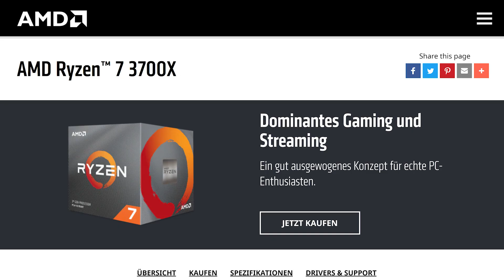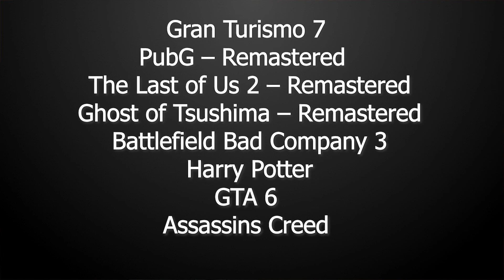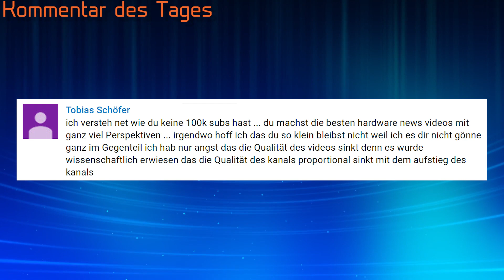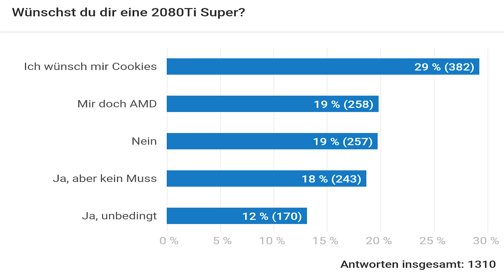Sony PS5 kostet 800 Euro? - Erste Launchtitel der Playstation5 gesichtet | DasMonty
Hier gibt es günstige Spielekeys für die PS4:*

Meine PC-Hardware findet ihr weiter unten ;)

Meine PC-Hardware:
Gehäuse*
Mainboard*
SSDs*
CPU-Kühler*
3x Lüfter*
2x Lüfter*
PC-Monitor Acer XB280HK*
Laptop*
Headset*
Maus*
Stuhl*
Mein Youtube-Equipment:
Kamera*